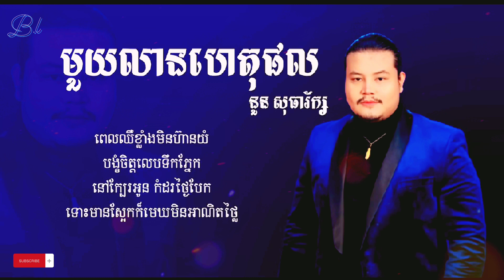មួយលានហេតុផល ច្រៀងដោយ [ នួន សុធារ័ក្ស ] [Full Lyric]